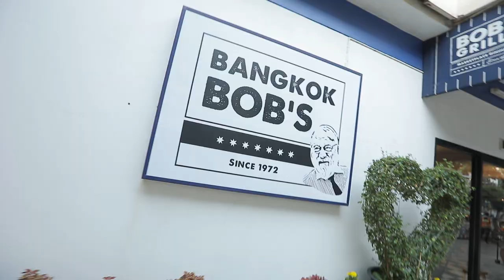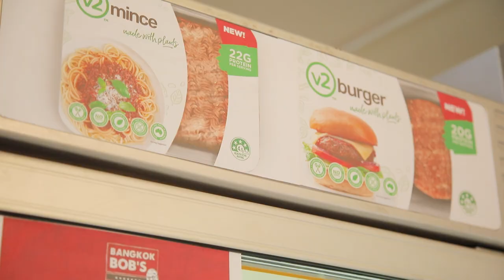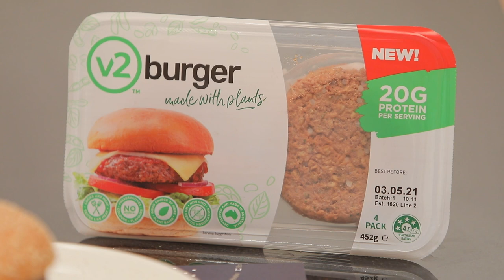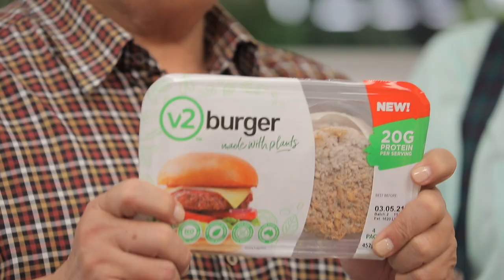V2 Burger l Bangkok Bob's l อ.ยิ่งศักดิ์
V2 Burger

ผลิตภัณฑ์ : V2  Hamburger

V2  Hamburger. 1 ชิ้น
ขนมปังเบอร์เกอร์ 1 ชิ้น
Tomato slices 3 ชิ้น
Redonion 4 ชิ้น
Baby cos 15 กรัม

1.ใส่น้ำมันมะกอกลงบนกระทะ นำขนมปังเบอเกอร์ลงไปจี่ให้สวยงาม
จากนั้นนำ V2  Hamburger ลงไปจี่ให้สุก เตรียมไว้
2.วางขนมปังที่จี่เตรียมไว้ ตามด้วย ผักคอส มะเขือเทศ หอมแดง
V2  Hamburger และปิดด้วยขนมปังชั้นสุดท้าย จัดเสิร์ฟให้สวยงาม

▲Line @yingsakfood